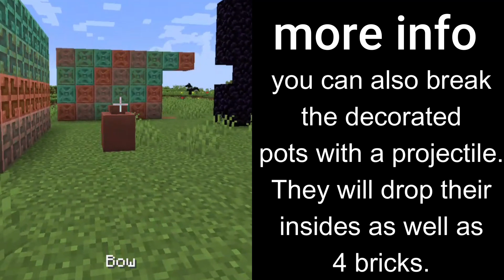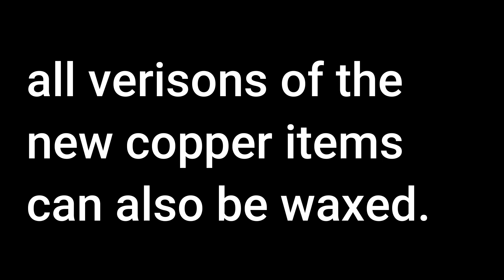MC Snapshots - 23w43b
probably no longer the newest snapshot, but here's still some new stuff lol
also, I was going to do a voiceover but i decided to do only music. so sorry! Also i know the thumbnail which i created before i even recorded the gameplay says commentary and overview on it. my bad. sorry!